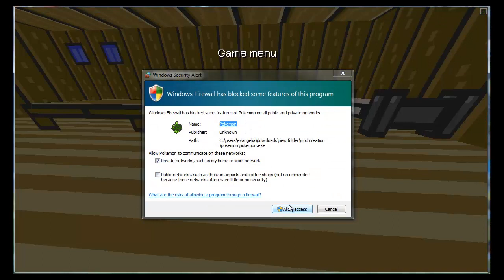Pokemon3D w/ Donut|Ep.1| We are on the MOVE!!!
Hey guys soperalex here and I'm playing
Pokemon3D w/ donut and I just want to say that we are PLAYING POKEMON 3D AAAAAAAAAAA :DDDDDDD